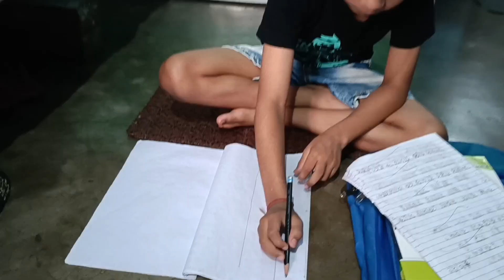Amar sokher gachgulo nasto kore dilo//আমার সখের গাছ গুলো এইভাবে নষ্ঠ করে দিল